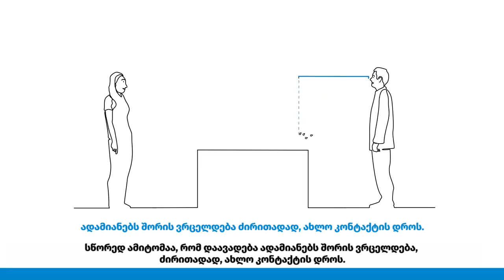როგორ ვრცელდება კორონავირუსი და როგორ დავიცვათ თავი მისგან?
ჯანმრთელობის მსოფლიო ორგანიზაციების რეკომენდაციები